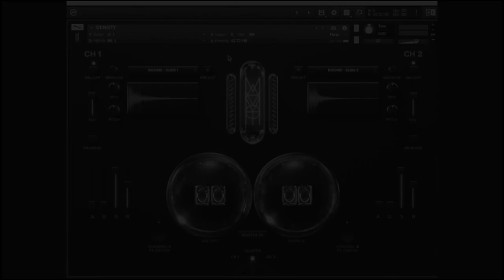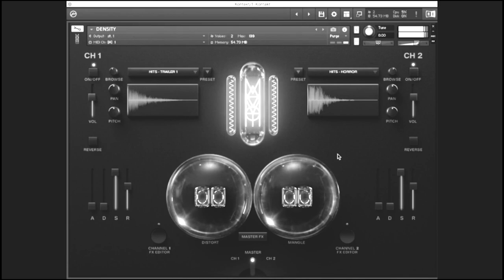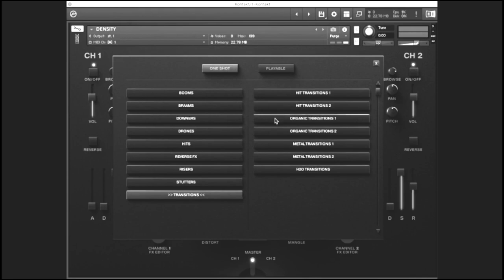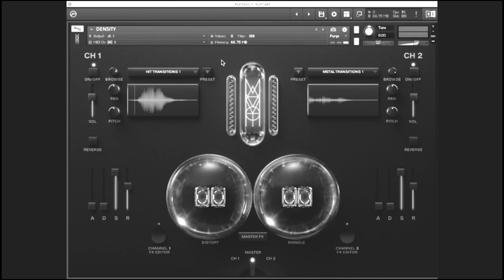Density: One Shots Walkthrough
Follow Mammoth sound designer Rory Cairnduff as he shows you how to get the most out of our Density One Shots.

Density comes with over 1500 One Shots as well as playable cello, throat singer, and tubas.

Get Density Full at it's lowest price ever, with over $1,300 in free bonus content included.$177 for a limited time. (Reg $299)